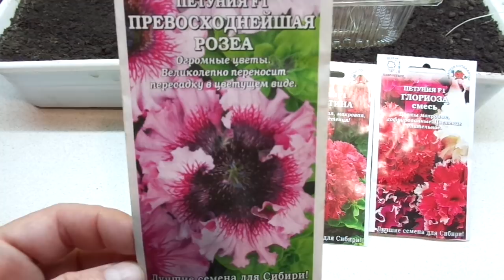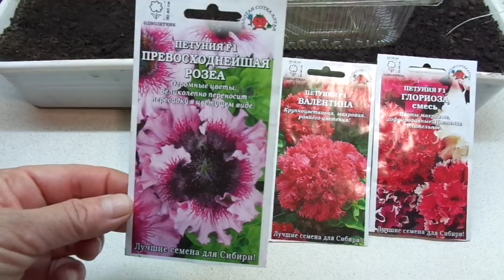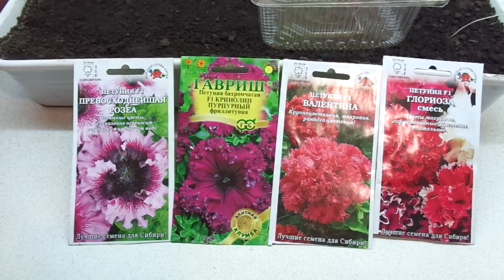КОГДА НАЧИНАТЬ ПОСЕВЫ ПЕТУНИИ? Ольга Чернова.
Главный вопрос, который волнует всех начинающих любителей петунии – когда начинать посев? Я расскажу, отчего зависят сроки посевов петунии.